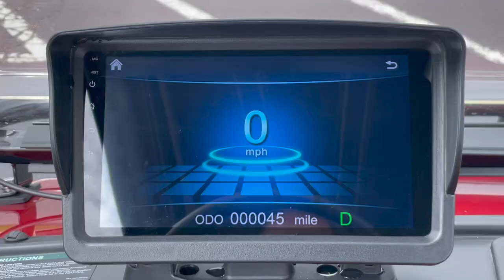Evolution Forester 6 Snapshot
Meet the stylish and rugged Forester 6 Plus!

-Full LED Lights Package
-205 Amp Hour Lithium Battery
-Seatbelts
-Full Foldable Windshield
-9" Touchscreen with Bluetooth Audio
-Extended Roof
-14" Wheels
-6.3 kW AC Motor
-Fold down backseat with storage

Come test drive one for yourself today!

470 Saint Peters Howell Road / St. Charles, MO 63304